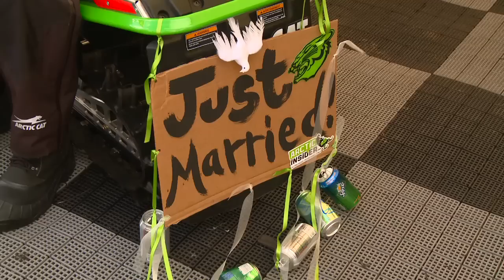Tucker: Wedding Crasher